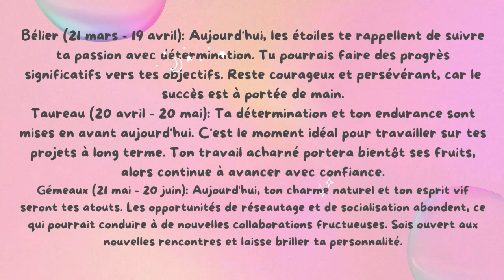Horoscope pour rituel de la pleine lune